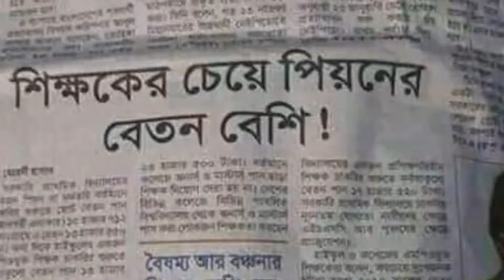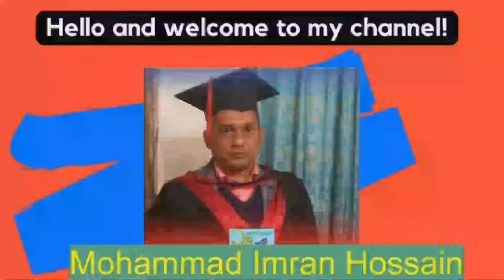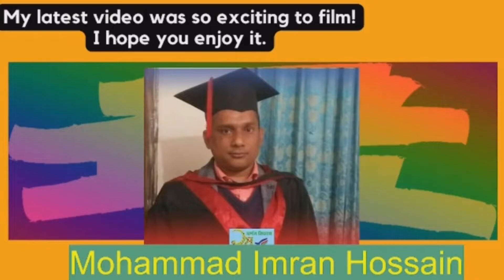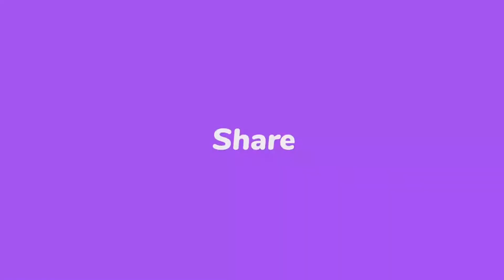শিক্ষা জাতীয়করণে আসলে বাধা কোথায় বেসরকারি শিক্ষকগণের মতামত || simplicity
জাতীয়করণ,
জাতীয়করণ,
জাতীয়করণের খবর,
কলেজ জাতীয়করণ,
শিক্ষা,
শিক্ষা প্রতিষ্ঠান কবে খুলবে আজকের খবর,
শিক্ষা বার্তা,
শিক্ষা মন্ত্রী,
শিক্ষামূলক ভিডিও,
শিক্ষা ও মনুষ্যত্ব,
শিক্ষার্থীদের আর্থিক অনুদান ২০২২,
শিক্ষা বৃত্তির আবেদন ২০২২,
শিক্ষা প্রতিষ্ঠান কবে খুলবে update,
শিক্ষা মন্ত্রণালয় আপডেট নিউজ,
শিক্ষা মন্ত্রী দীপু মনি,
abcd শিক্ষা,
abc শিক্ষা,
azan শিক্ষা,
arbi শিক্ষা,
কম্পিউটার শিক্ষা a to z,
লেপটপ শিক্ষা a to z,
সেলাই শিক্ষা a to z,
শারীরিক শিক্ষা assignment ssc 2022,
a b c শিক্ষা,
কুরআন শিক্ষা a to z,
bcs শিক্ষা ক্যাডার,
শারীরিক শিক্ষা bangla natok,
কৃষি শিক্ষা bd,
gopal bhar শিক্ষা চুরি,
ssc bangla শিক্ষা ও মনুষ্যত্ব,
বাচ্চাদের a b শিক্ষা,
শিক্ষা class 11,
শিক্ষা class 11 question answer,
শিক্ষা class 12,
computer শিক্ষা,
দৌনিক শিক্ষা.com,
মূল্যবোধ শিক্ষা class 12,
কৃষি শিক্ষা class 6,
কৃষি শিক্ষা class 10,
dance শিক্ষা,
বৃত্তিমুখী শিক্ষা diksha,
দ্বীন শিক্ষা-dini shikkha,
যৌন শিক্ষা dw,
english শিক্ষা,
বাচ্চাদের শিক্ষা endadul,
শারীরিক শিক্ষা english,
শারীরিক শিক্ষা english meaning,
শারীরিক শিক্ষা english name,
কৃষি শিক্ষা english,
শারীরিক শিক্ষা episode 1,
শিক্ষা মন্ত্রণালয় ssc exam 2022,
free fire শিক্ষা,
hindi শিক্ষা,
hsc শিক্ষা বৃত্তি,
অগতানুগতিক শিক্ষা hs 2nd year,
কৃষি শিক্ষা hsc,
ইসলাম শিক্ষা hsc,
দৈনিক শিক্ষা live,
শিক্ষা মন্ত্রী live,
কম্পিউটার শিক্ষা ms word,
শিক্ষা ও মনুষ্যত্ব mcq,
শিক্ষা news,
namaz শিক্ষা,
namaj শিক্ষা,
শারীরিক শিক্ষা natok,
জাপানি ভাষা শিক্ষা n5,
শারীরিক শিক্ষা opu vai,
শিক্ষা শ্রম voice of dhaka,
pc শিক্ষা,
কৃষি শিক্ষা practical ssc 2022,
বাংলা শিক্ষা portal,
কুরআন শিক্ষা part 1,
শিক্ষা সফর ব্যানার plp,
সেলাই কাটিং শিক্ষা pdf download,
quran শিক্ষা,
মূল্যবোধ শিক্ষা question answer,
মনোবিজ্ঞান আৰু শিক্ষা question answer,
শিক্ষা status,
searchlight শিক্ষা পরিবার,
শিক্ষক status,
শিক্ষা মন্ত্রণালয় ssc exam 2021,
যৌন শিক্ষা school,
ভূগোল শিক্ষা sb present,
কৃষি শিক্ষা ssc,
শিক্ষা তথ্য tv,
শিক্ষা ও তথ্য tv,
urdu শিক্ষা,
শিক্ষক vs ছাত্র,
শিক্ষক vs বল্টু,
শিক্ষক vs ছাএ,
শিক্ষক vs ছাত্র শেষ পর্ব,
violin শিক্ষা,
ms word শিক্ষা,
শিক্ষা 1st year,
12 শিক্ষা,
কুরআন শিক্ষা 10 minute school,
শারীরিক শিক্ষা 1,
শারীরিক শিক্ষা 11,
শারীরিক শিক্ষা 14,
শারীরিক শিক্ষা 15,
শারীরিক শিক্ষা 10,
1 ঘন্টায় কুরআন শিক্ষা,
কায়দা শিক্ষা 1,
শিক্ষা 2nd year question answer,
শিক্ষা উপবৃত্তি 2022,
শিক্ষা বৃত্তি 2022,
কৃষি শিক্ষা 2022,
শিক্ষা সফর 2022,
শারীরিক শিক্ষা 2022,
শিক্ষা বিজ্ঞান সাজেশন 2022,
শারীরিক শিক্ষা 4,
শারীর শিক্ষা 4,
সঠিক নামাজ শিক্ষা 4 রাকাত,
নামাজ শিক্ষা 5 ওয়াক্ত,
5 কালেমা শিক্ষা,
5 অক্ত নামাজ শিক্ষা,
শারীর শিক্ষা 6,
শারীরিক শিক্ষা 6,
শারীর শিক্ষা 7,
শারীরিক শিক্ষা 7,
শারীর শিক্ষা 8,
Friends,